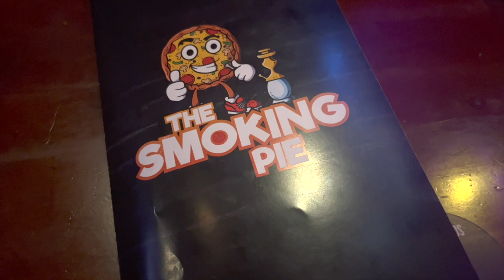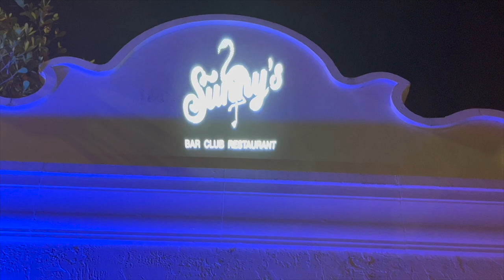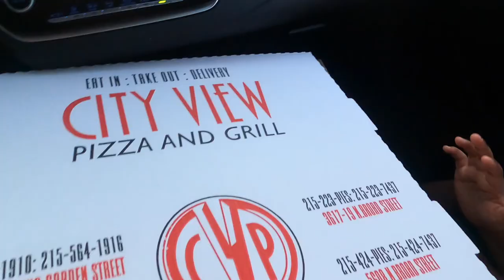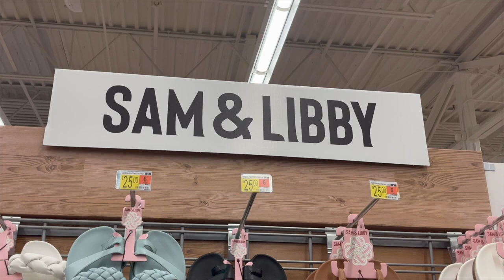VLOG | MIAMI TRIP + MOTHERS DAY + FIRST VACA WITH NEW BODY + DORNEY PARK + MORE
HEYYY GURRRLLLLLSSSS,

I GOT A NEW CAMERA SO THE CONTENT ABOUT TO BE SO MUCH BETTER. THIS VIDEO IS JUST A QUICK LAST MINUTE GETAWAY FOR MOTHERS DAY AND DORNEY PARK WITH MY DAUGHTER.

I APPRECIATE ALL OF YOU AND GOT NOTHING BUT LOVE FOR ALL MY SUPPORTERS.